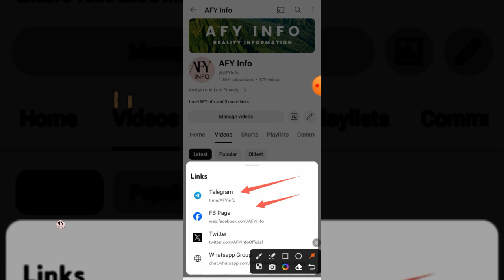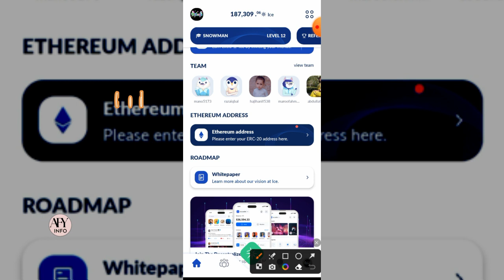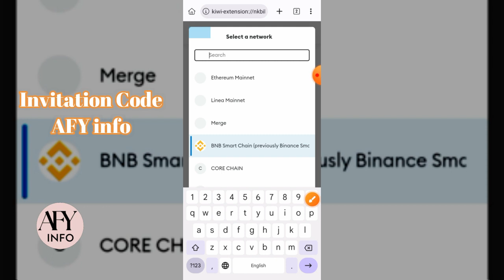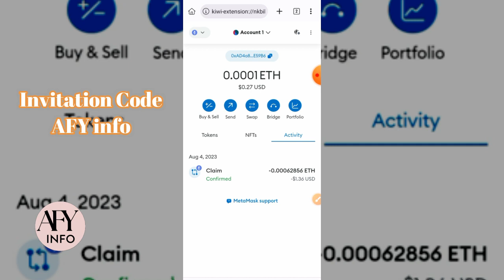Ice Mining App || Wallet Submission || Ice Mining Speed || ERC20 Address Enter || AFY Info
Invitation Code: tayyab565

[{( Owner Info )}]